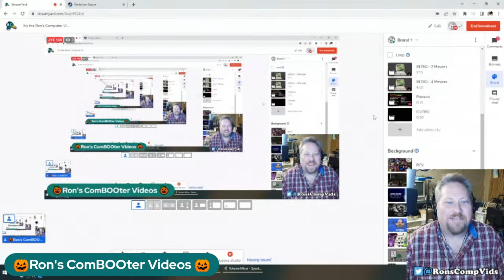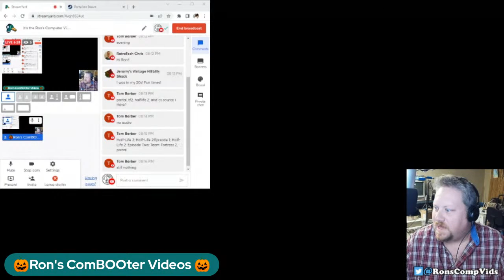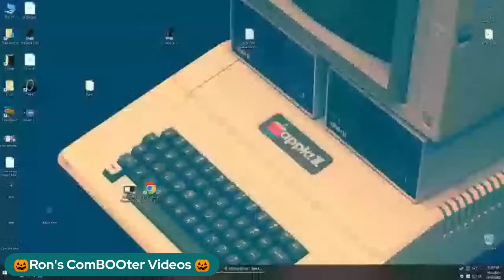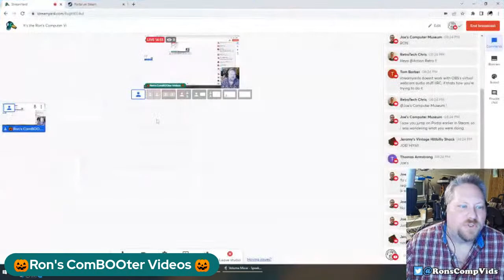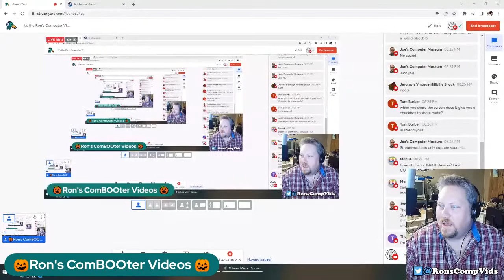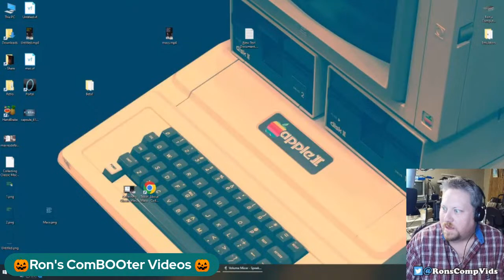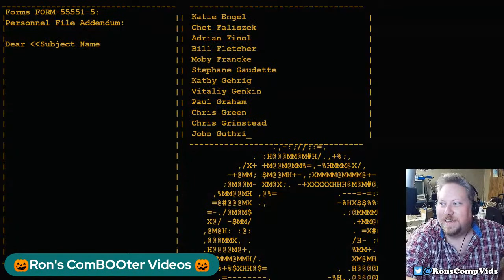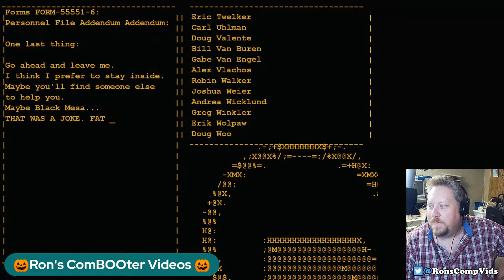It's the Ron's Computer Videos Portal 15th Anniversary Livestream Spectacular!